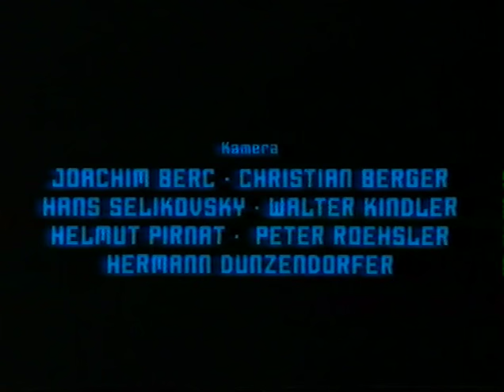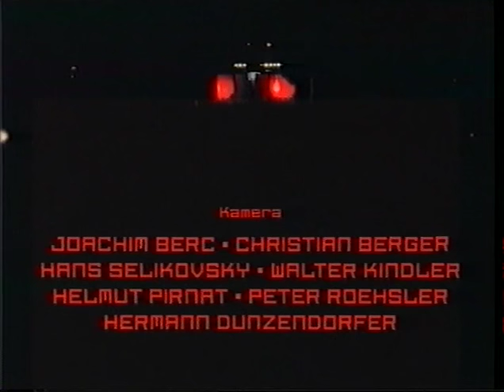Einstürzende Neubauten - Das Auge des Taifun (Full Performance @ Ringstrasse Vienna, May 16 1992)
DAS AUGE DES TAIFUN
EIN FILM VON PAULUS MANKER

mit Blixa Bargeld, Alexander Hacke, Andrew Chudy, Frank-Martin Strauss, Mark Chung („Einstürzende Neubauten“)

REGIE Paulus Manker
KONZEPT Erich Wonder
MUSIK Einstürzende Neubauten
TEXT Blixa Bargeld
NACH Plinius d.J., Adalbert Stifter und Heiner Müller
DRAMATURGIE Heiner Müller
KAMERA Joachim Berc, Christian Berger, Hermann Dunzendorfer, Walter Kindler, Helmut Pirnat, Peter Roehsler, Hans Selikovsky
TONSCHNITT Andreas Biegler
SCHNITT Michael Hudecek
PRODUKTIONSLEITUNG Michael Katz
PRODUZENT Veit Heiduschka
PRODUKTION WEGA-Filmproduktion

SYNOPSIS
Halb polarer Eisbrecher, halb intergalaktisches Raumschiff beschwört „Das Auge des Taifun“ die großen Festumzüge der Wiener Jahrhundertwende herauf, Zeichen einer versunkenen Epoche, als Sinne betäubender Ton- und Lichtspuk, der gleißend und dröhnend aus der Dunkelheit hervorbricht und wieder in der Dunkelheit verschwindet.
Anlässlich der 300-Jahr-Feier der Akademie der bildenden Künste findet auf dem Prachtboulevard der Wiener Ringstraße eine spektakuläre Performance des Bühnenbildners Erich Wonder statt, in der die Musiker der Rockband „Einstürzende Neubauten“ als Hauptdarsteller auftreten.

CAST Blixa Bargeld, Alexander Hacke, Andrew Chudy, Frank-Martin Strauss, Mark Chung („Einstürzende Neubauten“)

DIRECTOR Paulus Manker
REALISATION Erich Wonder
MUSIC Einstürzende Neubauten
TEXT Blixa Bargeld
BASED ON Plinius d.J., Adalbert Stifter and Heiner Müller
DRAMATURGY Heiner Müller
DIRECTOR OF PHOTOGRAPHY Joachim Berc, Christian Berger, Hermann Dunzendorfer, Walter Kindler, Helmut Pirnat, Peter Roehsler, Hans Selikovsky
SOUND EDITOR Andreas Biegler
EDITOR Michael Hudecek
PRODUCTION MANAGER Michael Katz
PRODUCER Veit Heiduschka
PRODUCTION COMPANY WEGA-Filmproduktion

SYNOPSIS
Part polar ice-breaker and part inert-galactical spaceship, the “Eye of the Typhoon” invokes the great festive processions held in Vienna at the turn of the century; it is a reference to a lost age, a stunning spectre of sound and light, glistening and resounding as it breaks forth out of the darkness and then vanishes back into the night.
It is the occasion of the 300th anniversary of the Academy of Fine Arts, and a spectacular performance created by set-designer Erich Wonder is taking place on the magnificent boulevard of the Viennese Ringstraße, at which the rock band “Einstürzende Neubauten” are appearing as the main act.